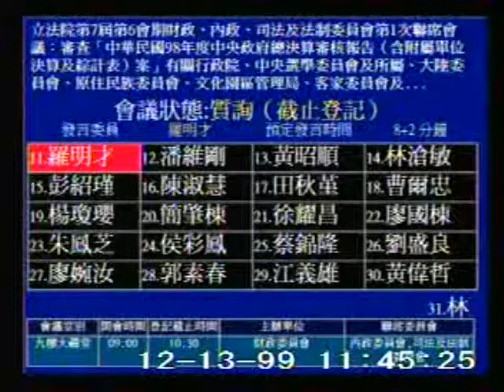2010-12-13 羅明才 發言片段, 第7屆第6會期財政、內政、司法及法制委員會第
會議簡介: 立法院第7屆第6會期財政、內政、司法及法制委員會第1次聯席會議：審查「中華民國98年度中央政府總決算

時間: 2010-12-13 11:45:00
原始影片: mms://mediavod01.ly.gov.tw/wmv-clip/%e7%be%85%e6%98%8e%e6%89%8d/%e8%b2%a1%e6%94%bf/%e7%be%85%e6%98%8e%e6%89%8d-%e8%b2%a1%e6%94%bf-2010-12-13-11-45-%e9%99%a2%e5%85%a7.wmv